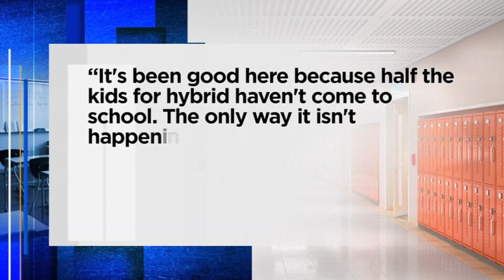Photos highlight social distancing challenges in Duval schools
Keeping students distanced 'will be an issue for us,' superintendent Greene said Thursday